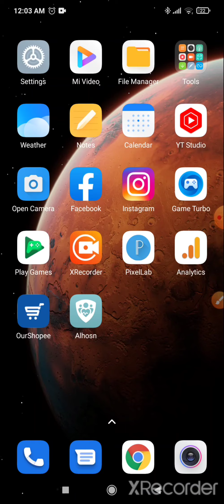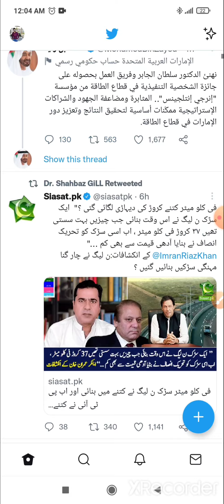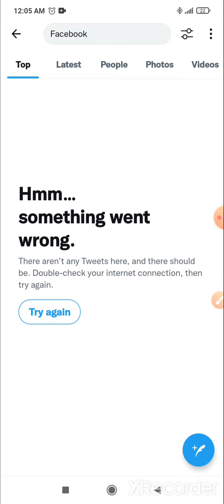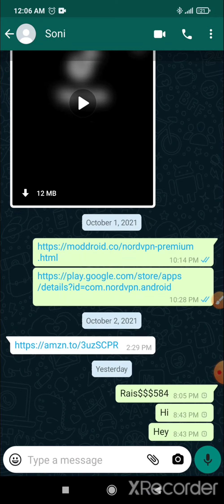How To Use WhatsApp After Server Down || Working Trick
Ask Your Questions here: Instagram ➤ _________________________________________________________________ Assalam O Alikum! In this Video I Am Gonna Tell You if your WhatsApp not working then what you need to do if you have any questions send me massage in my Instagram..Thanks..